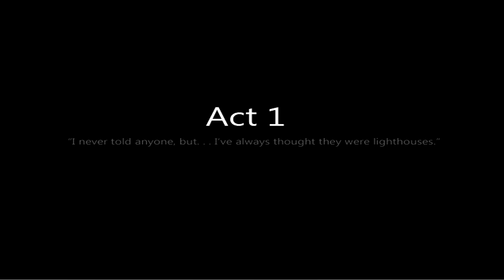To The Moon - Part 1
Everybody's been telling me to check this one out for a while, so here goes nothing!  This is totally blind by the way.  Based on what I've seen thus far, this one'll probably go 20 parts or so.  Maybe less.